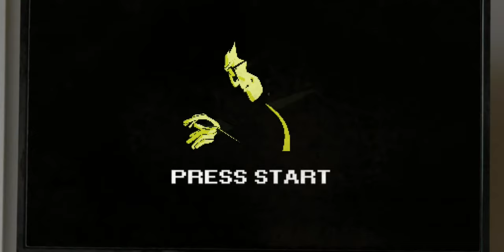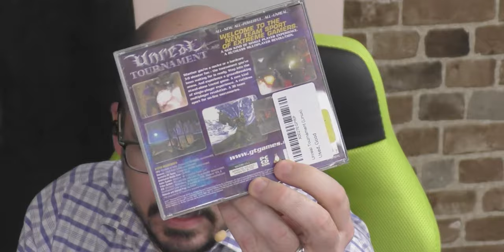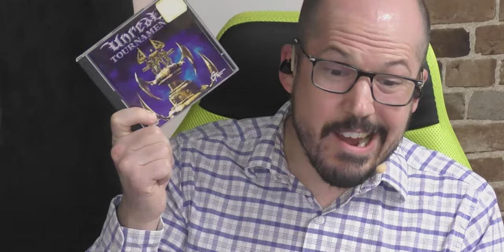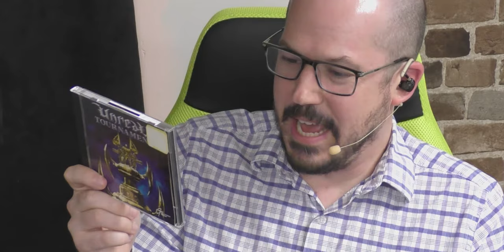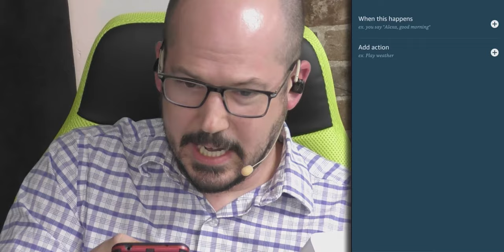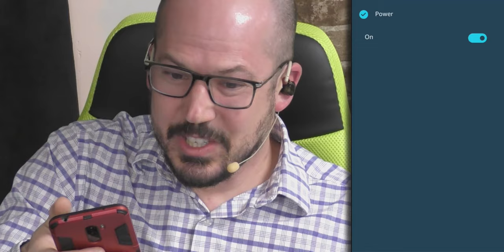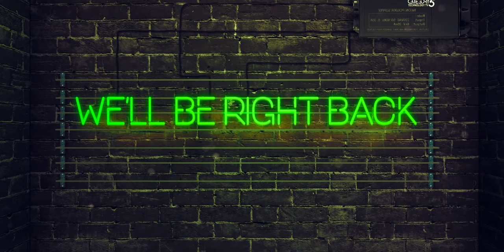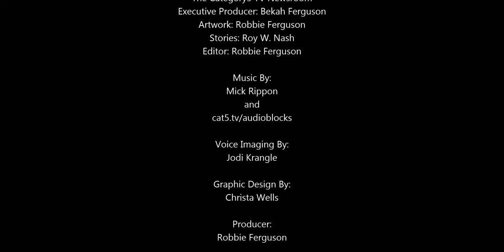634 - Amazon Echo Flex Initial Setup and Unreal Tournament Turns 20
It's hard to believe, but Unreal Tournament GOTY is 20 years old. It holds a special place for Category5 since it was UT LAN parties where Robbie and Jeff got to know one another all those years ago. We'll also look at the Amazon Echo Flex - a brand new version of the popular Alexa smart home device that plugs directly into a wall socket and features USB modules to expand functionality of your smart home.